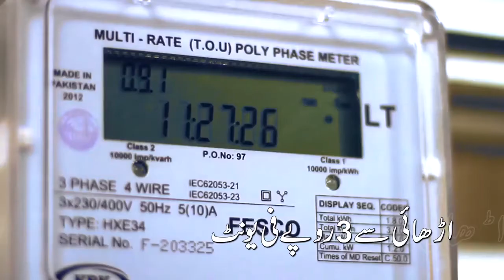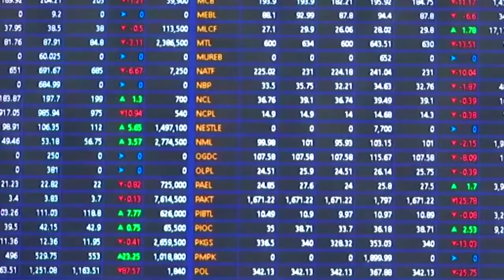Diemer Basha Dam for the Bright Future of Pakistan latest update for dam| To day with khizar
basha dam documentary
diamer bhasha site
diamer basha construction works
Gilgit Baltistan
diamer bhasha dam latest news
diamer bhasha dam latest news 2020
diamer bhasha dam work progress
basha dam project 2020
Kalabagh Dam
construction

My 2nd channal ;
Pakistan TV